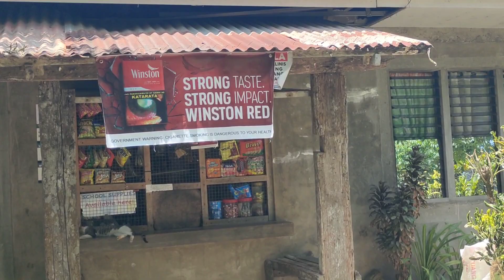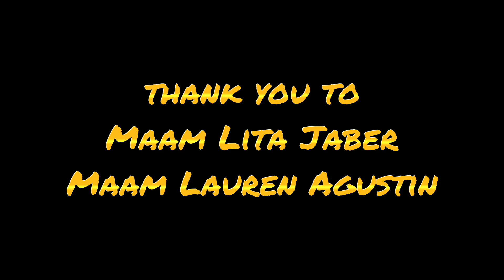EP2 KENNETH, ANG BIRTHDAY WISH, TINUPAD NG LOVE AND CARE